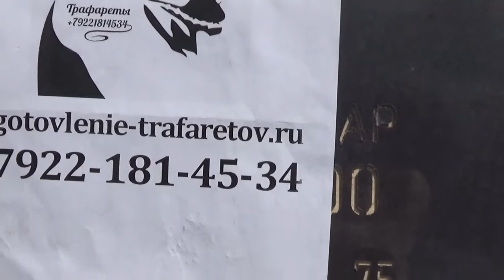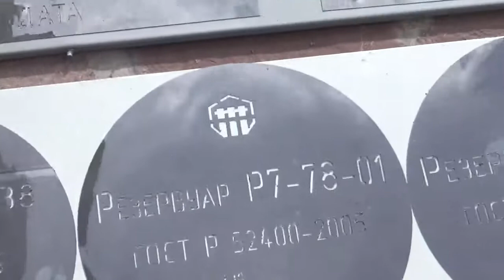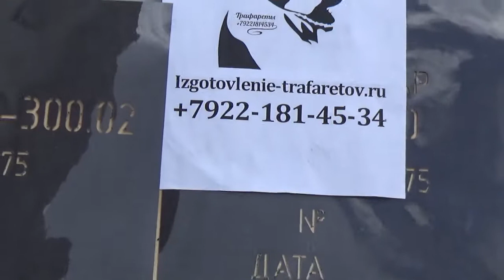Изготовление магнитных трафаретов для резервуаров ГОСТ 1561-75 и ГОСТ Р 52400-2005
Регулярно изготавливаем магнитные трафареты для резервуаров по ГОСТ 1561-75 и ГОСТ Р 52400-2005 и любых емкостей. Материал - магнитопластик 1,5мм.